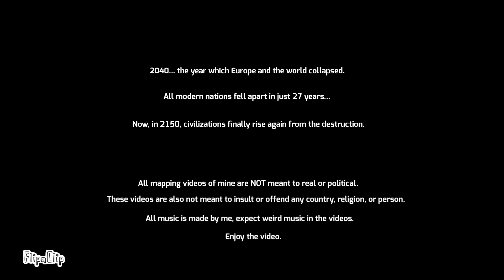Random Future of Europe: E1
New nations rise after the collapse of modern ones…